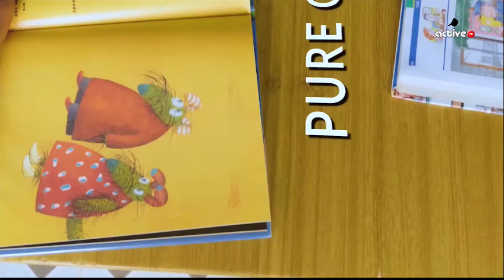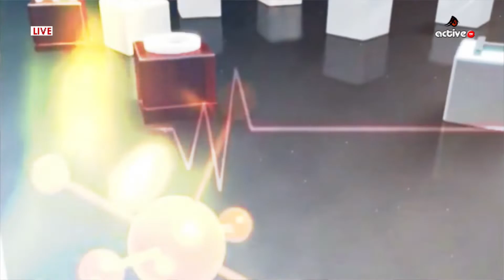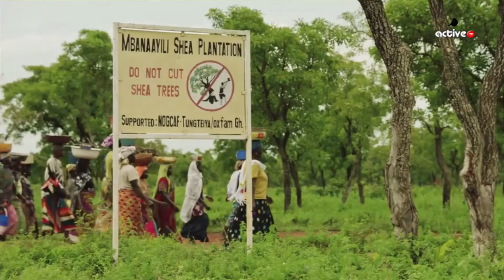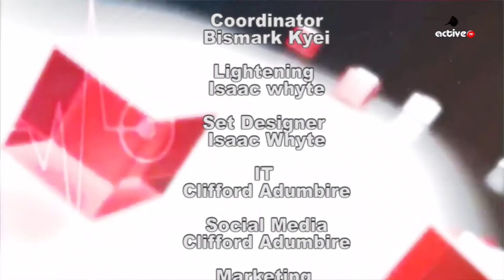W'APOMUDEN FIE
TOPIC:  HEALTH BENEFITS OF PUNARNAVA